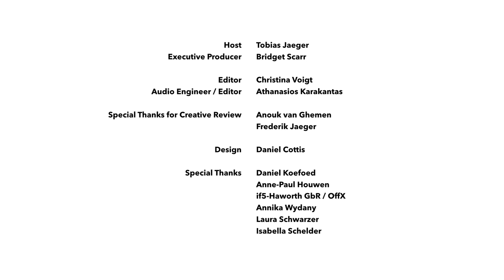Guirec van Slingelandt talks to Tobias Jaeger about going from talent agent to media entrepreneur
We sat down with Volterra Group partner Guirec van Slingelandt to talk about getting started as a talent agent, making the shift to media entrepreneur and how to stay effective and efficient building five companies with two partners.

The photo project and exhibit "Streets of the World" by Jeroen Swolfs mentioned in the conversation can be found and you can read about Jeroen's journey

The musical "Soldaat van Oranje" can be found The musical recently announced that it will come to the Royal Docks of London, England in 2020 as "Soldier of Orange"

Special thanks to everyone at Volterra Group, especially Daniel Koefoed and Anne-Paul Houwen, for helping to make this conversation happen.

A special THANK YOU to this episode's sponsor AXIOM Venture Capital!

The MEDIA CFO Podcast ist hosted by Tobias Jaeger.

Special thanks for their creative review to Anouk van Ghemen and Frederik Jaeger.

ABOUT MEDIA CFO
MEDIA CFO focuses on the finance, strategy, business affairs, and legal side of the global media & entertainment industry. The guests on the podcast range from veteran studio executives to new, disruptive market entrants. MEDIA CFO takes a look under the hood of the global entertainment industry and talks to the unsung heroes: dealmakers, lawyers, entrepreneurs, financiers, service providers, bankers, investors, and agents. The podcast offers unique insights into the daily work and life of those, who run and build this industry by visiting them on location and having in-depth, in-person conversations.

ABOUT TOBIAS JAEGER
Tobias started his first own firm during his studies at Maastricht University in the Netherlands and has lived, worked, visited, and studied in over 43 countries on 4 continents. Tobias loves to connect people from around the World to make great things happen. Previously, he has done so at Business Associates Europe, SAP AG, StrategosPoker, Aramark, and entrepreneur academy.
Today he is a Managing Partner of AXIOM Venture Capital, a family office focussed on the media & entertainment industry and Tobias serves as the Chief Financial Officer of London based television and content studio Colibri Studios.